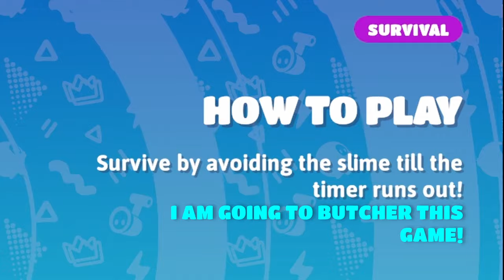Some Chaotic Fun - Fall Guys with Friends (W/ The Watch Party)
Fall Guys is cool, and With the Death Battle coming soon, we got together to play Fall Guys. Here's the best moments.